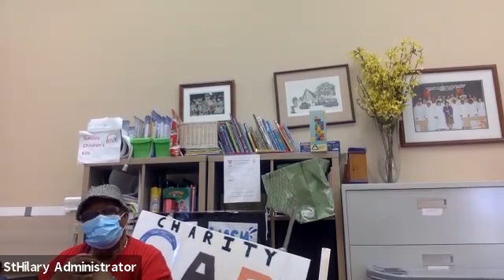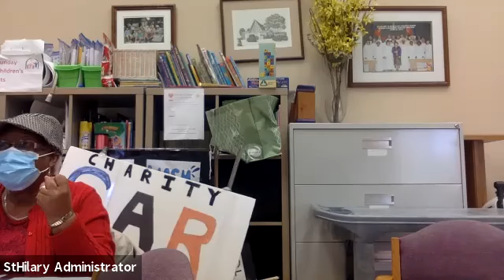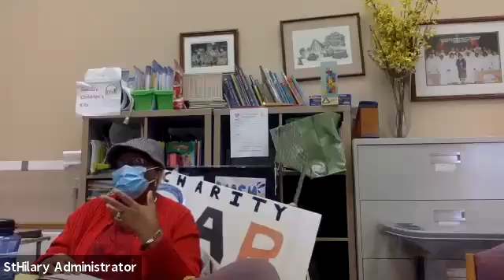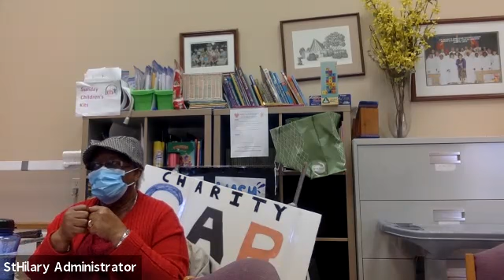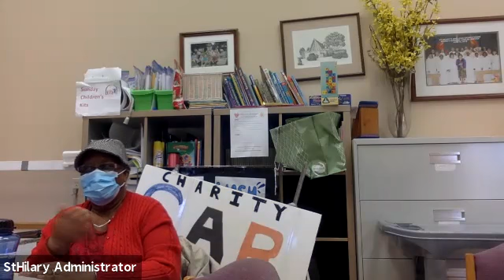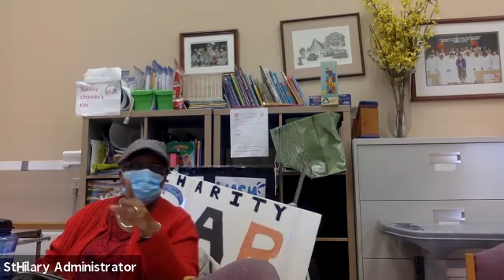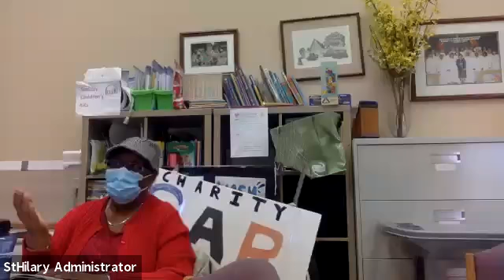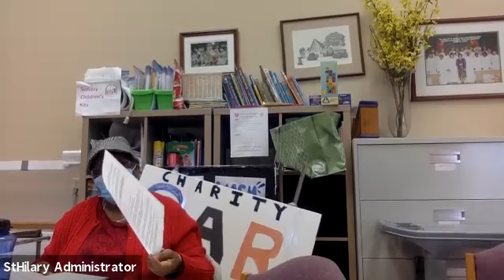Book Study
Examining the book:  "Made for Goodness" by Bishop Desmond Tutu and Mpho Tutu.